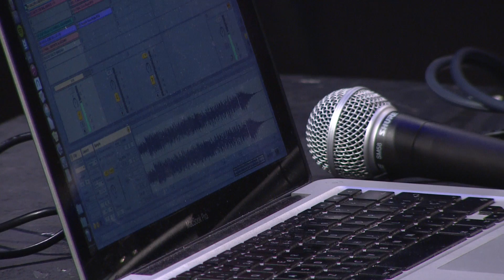Caçapa | Baiano-rojão nº 01 (Caçapa) | Instrumental Sesc Brasil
O compositor, arranjador, produtor musical, violeiro e guitarrista pernambucano apresenta o premiado “Elefantes na rua nova” (2011). O álbum apresenta a viola de arame como o instrumento de cordas dedilhadas mais popular do país junto das referências do baião de viola e do coco de roda, aliadas às técnicas de composição erudita.

Formação:
Caçapa - viola dinâminca de 10 cordas
Ricardo Carneiro - viola dinâmica de 10 cordas
Rafa Barreto - guitarra
Missionário José - baixo elétrico
Guga Santos - bombo
Mestre Nico - pandeiro
Alexandra Leão - ganzá

Gênero:
Baiano-rojão